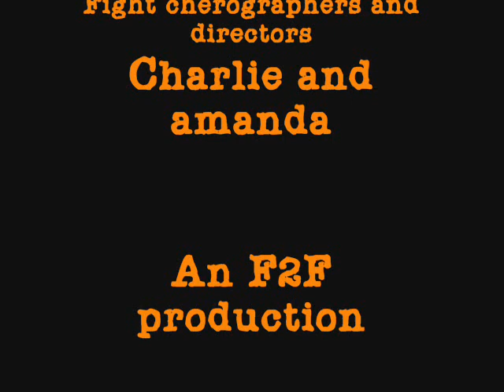Over a pumpkin pie (Indie Martial arts action short film)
An F2F(Fight 2 Finish)Production

WON 2ND PLACE IN THE LONE STAR QUACK ATTACK FILM FESTIVAL

This is for a school project but i've decided to upload it

3 teens having there own little thanksgiving treat which is pumpkin pie to celebrate the holidays. But soon only 1 slice is left and the only choice left aside from sharing a little slice of pie is to fight for it

Starring
Charlie
Amanda
Brian
Chelsea

Camera:Brian

Directors: Charlie and Amanda

Fight Cherographed by Charlie and Amanda

Martial arts
action
kung fu
thanksgiving
short films
pumpkin pie
Jeet Kune Do
Wushu
Tai Chi
Boxing
Muay Thai
Karate
Kickers
Boxers
Mixed Martial Arts
Martial arts demos
Shailon fighting
The Stunt People
Bruce lee
tera lorsa
jet li
cnthyia rodrick
michelle yoeh
zhang ziyi
jet li
karate
mortal kombat
action films
cherographed fights
indy martial arts
fighting